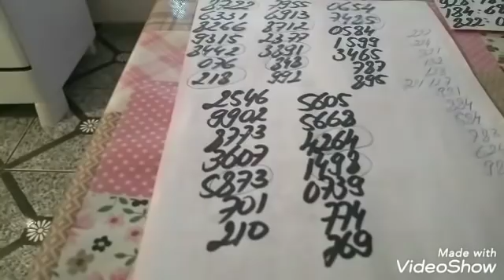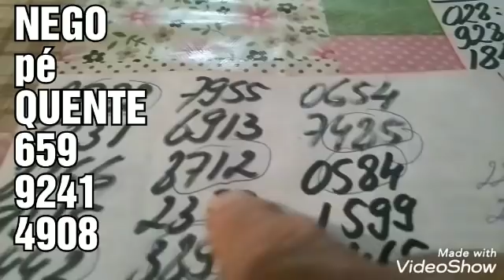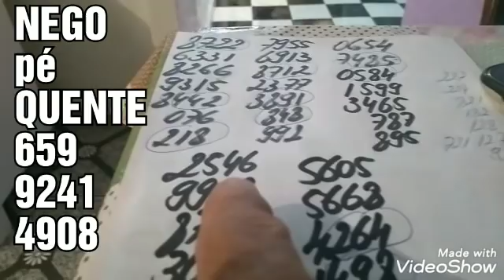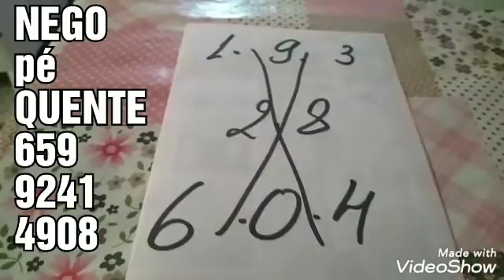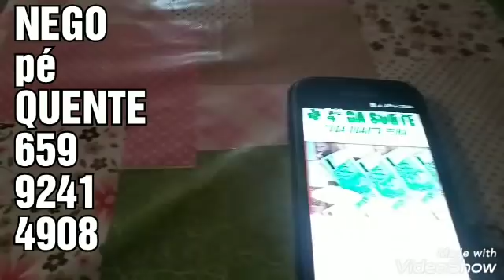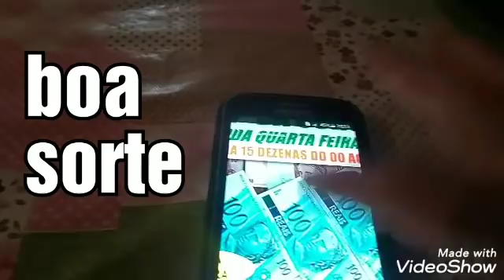PALPITES PARA O DIA 28/01/2020